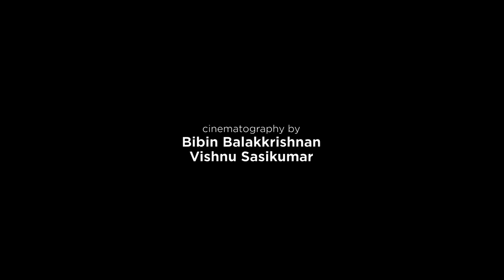Daivam Nadakkum Vazhikal | കർക്കിടക തെയ്യങ്ങൾ | Short Documentary | Francis Joseph Jeera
Direction - Francis Joseph Jeera
Cinematography - Bipin Balakkrishnan / Vishnu Sasikumar
Editor - Premraj
Sound Design - Savitha Nambrath
Colourist - Nikesh Ramesh
Narrator - Thambayi Monacha
Drawing - Jagen Thomas
Subtitles - Aravind KS / Shashikiran CS
Trailer Narration written by - Shyam Menon
Trailer Narrator - Raam
Tittle Design - Vipin Janardanan
Poster Designs - Sudhi NT
Produced by - Aliyamma Joseph / Johnpaul
Banner - Big Stories Motion Pictures
Content Owner: Manorama Music